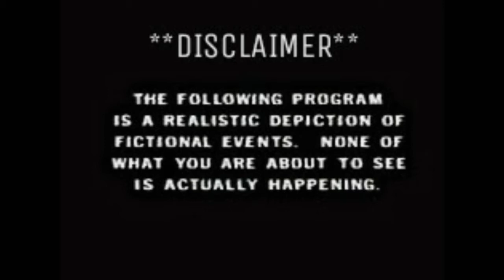Best comedy ever 😂😂😂 (bengali)